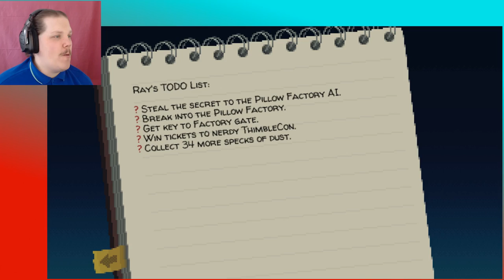Thimbleweed Park (PC) 26 | NEED TO GET TO THE CONVENTION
So apparently the Thimblecon is now open and ready at the hotel, just gotta find a way to get in there. I can tell it's not gonna be easy.